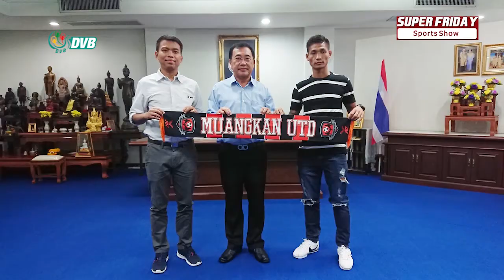DVB - Super Friday Sports Show (14.02.2020)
Super Friday Sports Show နိုင်ငံတကာနဲ့ ပြည်တွင်းအားကစားသတင်းတွေအပြင် အားကစားလောကက ကျော်ကြားသူတွေရဲ့ အကြောင်းတွေ၊အင်တာဗျူးတွေ၊ပွဲကြိုပွဲပြီး သုံးသပ်ချက်တွေနဲ့ အခြားစိတ်ဝင်စားဖို့ကောင်းတဲ့ အားကစားအစီအစဉ်တွေကို သောကြာနေ့တိုင်း အပတ်စဉ်တင်ဆက်ပေးနေတဲ့ အစီအစဉ်ဖြစ်ပါတယ်။